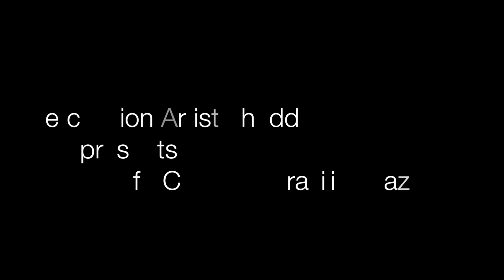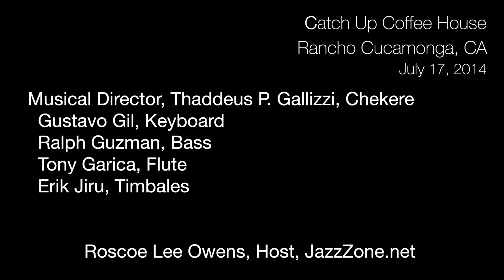Percussion Artist Thaddeus, AfroCuban Jazz Group - Chekere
Afro 6/8 chekere in a Guiro style played to Toots Thieleman's tune Bluesette.